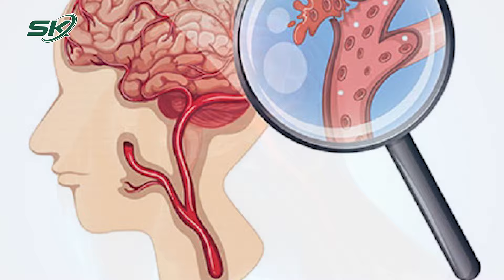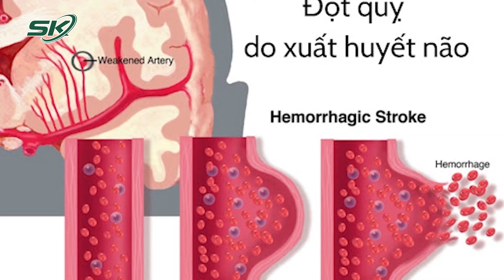Làm Thế Nào Để Phòng Tránh Đột Quỵ? | SKĐS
SKĐS| Đột quỵ còn được gọi là tai biến mạch máu não. Đây là tình trạng não bộ bị tổn thương nghiêm trọng do quá trình cấp máu não bị gián đoạn hoặc giảm đáng kể khiến não bộ bị thiếu oxy, không đủ dinh dưỡng để nuôi các tế bào. Trong vòng vài phút nếu không được cung cấp đủ máu các tế bào não sẽ bắt đầu chết.